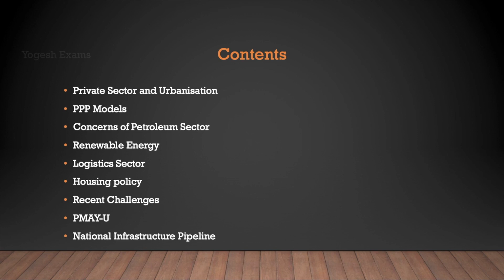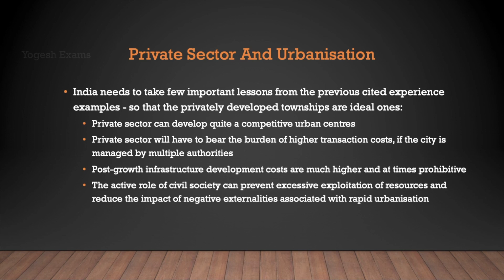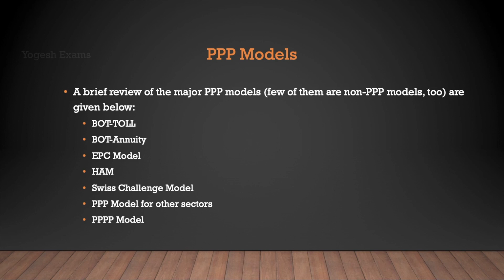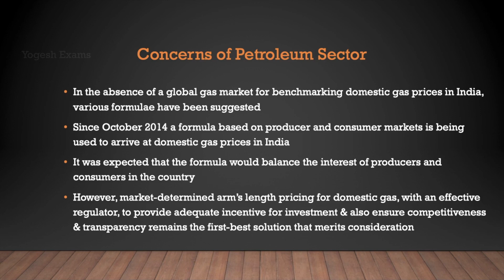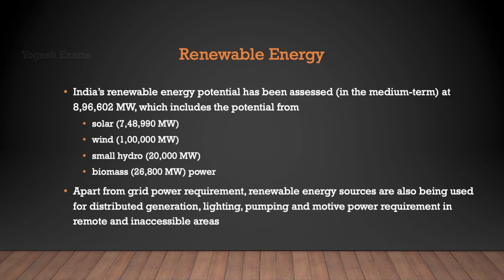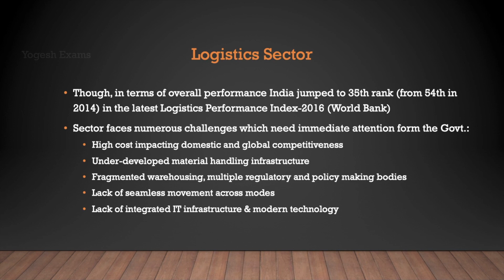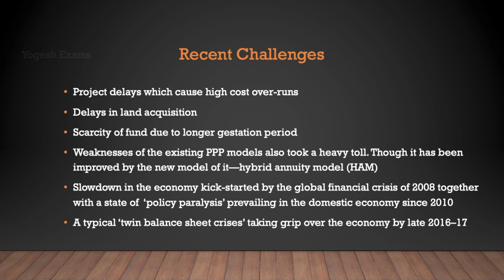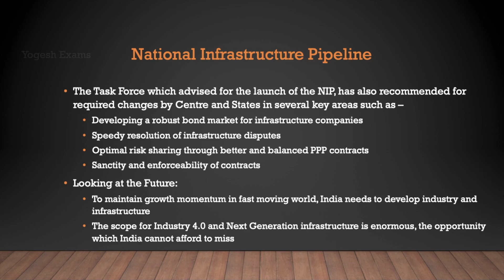#9 Industry & Infrastructure ( Part – IV ) | Ramesh Singh | INDIAN ECONOMY | TAMIL | Yogesh Exams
In this video, we discussed Industry & Infrastructure,
  * Private Sector and Urbanisation
  * PPP Models
  * Concerns of Petroleum Sector
  * Renewable Energy
  * Logistics Sector
  * Housing policy
  * Recent Challenges
  * PMAY-U
  * National Infrastructure Pipeline